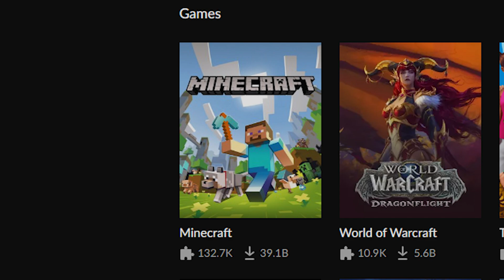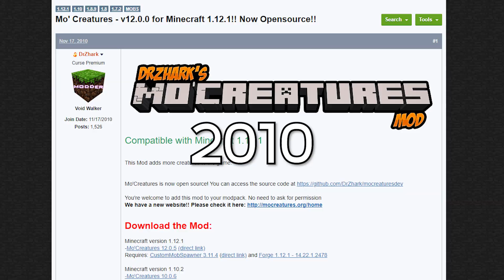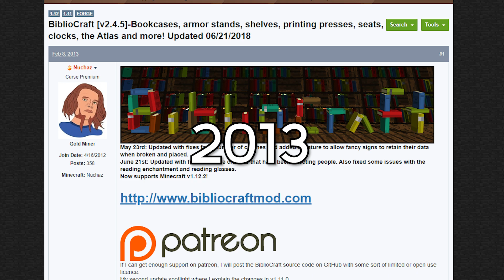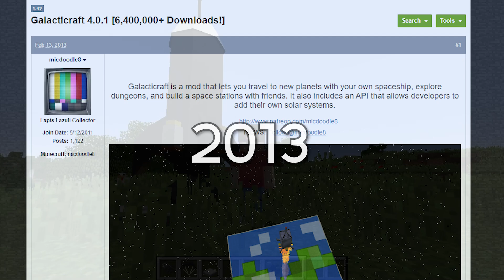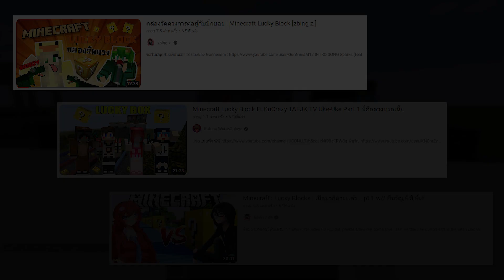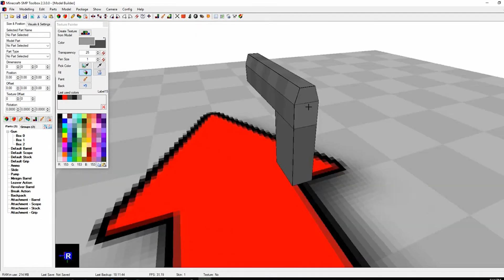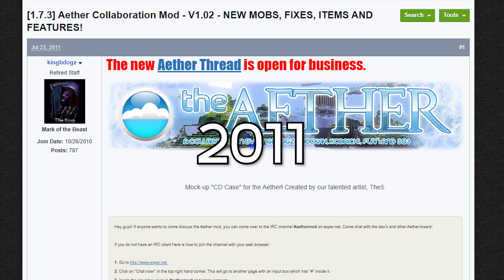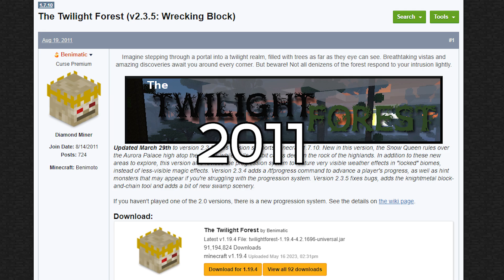10 ม็อดยอดฮิตในอดีตของมายคราฟ (Legendary Mods)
หากมีข้อมูลผิดพลาดตรงไหนต้องขออภัยด้วยนะครับ 🙏
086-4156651 (คุณจุ๊ฟฟ)